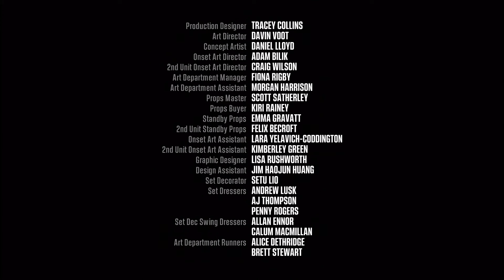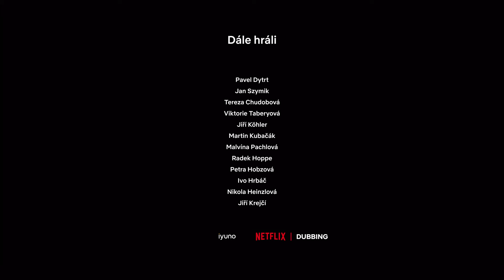Power Rangers Cosmic Fury S01E06